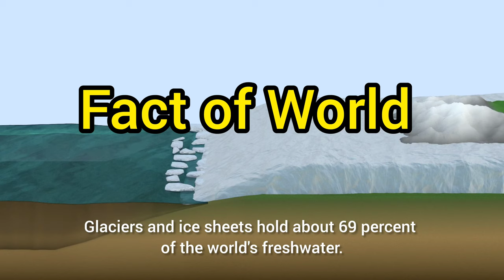Fact of World | Glaciers and ice sheets hold about 69 percent of the world's freshwater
क्या आप इस तथ्य के बारे में जानते हैं? ग्लेशियर और बर्फ की चादरें दुनिया के मीठे पानी का लगभग 69 प्रतिशत हिस्सा रखती हैं। यह सच है कि ग्लेशियर और बर्फ की चादरें दुनिया के मीठे पानी की महत्वपूर्ण मात्रा को समेटे हुए हैं। यूनाइटेड स्टेट्स जियोलॉजिकल सर्वे (USGS) के अनुसार, आइस कैप्स, ग्लेशियर और स्थायी स्नो कवर पृथ्वी की भूमि की सतह का लगभग 10 प्रतिशत है, और इनमें दुनिया के ताजे पानी का लगभग 69 प्रतिशत हिस्सा है। ऐसा इसलिए है क्योंकि ग्लेशियर और बर्फ की चादरें जमे हुए ताजे पानी से बनती हैं, और वे इतने बड़े पैमाने पर होते हैं कि वे बड़ी मात्रा में पानी पकड़ सकते हैं।
हालांकि, यह ध्यान रखना महत्वपूर्ण है कि इस मीठे पानी का अधिकांश भाग आसानी से सुलभ या मानव उपयोग के लिए उपलब्ध नहीं है, क्योंकि इसका अधिकांश भाग अंटार्कटिका और ग्रीनलैंड जैसे दूरस्थ क्षेत्रों में स्थित है। इसके अतिरिक्त, जलवायु परिवर्तन के कारण ग्लेशियरों और बर्फ की चादरों के पिघलने से समुद्र का स्तर बढ़ सकता है और अन्य पर्यावरणीय परिणाम हो सकते हैं।